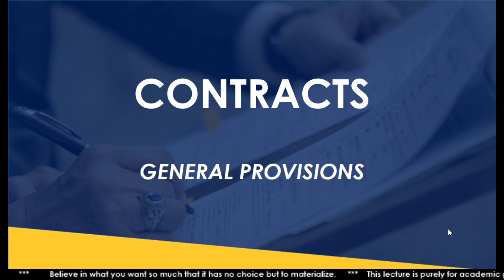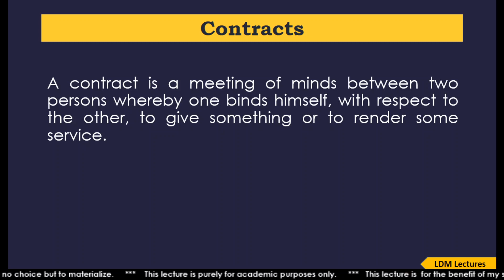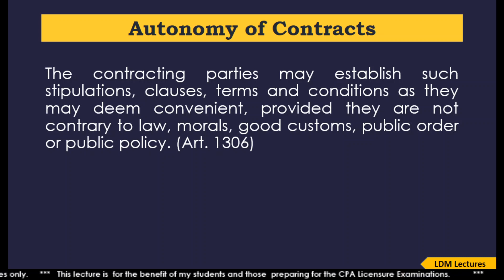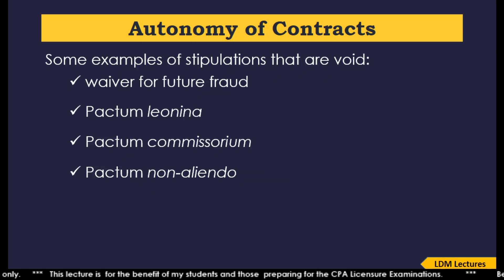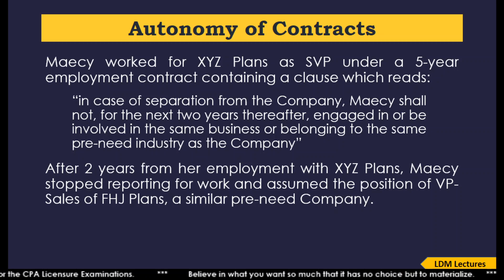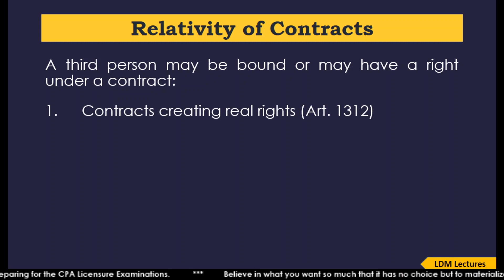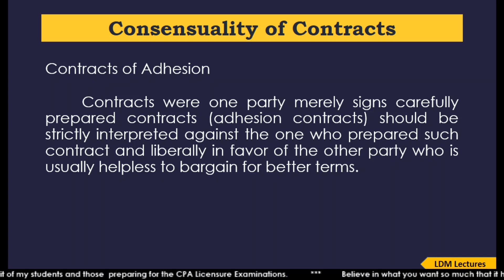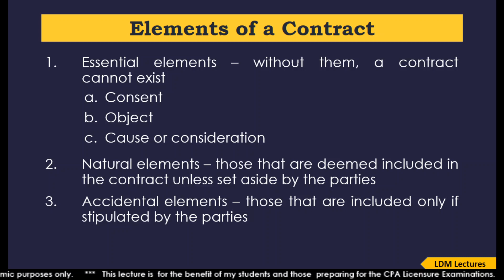Contracts - General Provisions